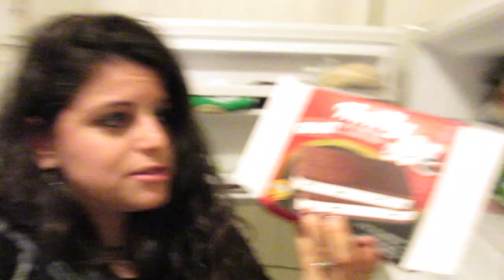WE GET PHYSICAL